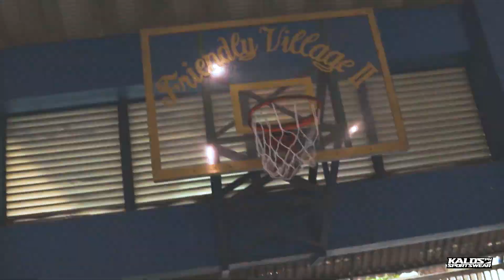KALOSPH BASKETBALL CLINIC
Dive into the world of hoops mastery with our latest clinic! From dazzling dribbles to pinpoint passes, our players showed off their skills and dedication. Watch as they push their limits, hone their techniques, and embrace the spirit of teamwork. Whether you're a seasoned baller or just starting out, there's something for everyone in the Kalosph Basketball Clinic. Don't miss out on the action – join us on the court today!